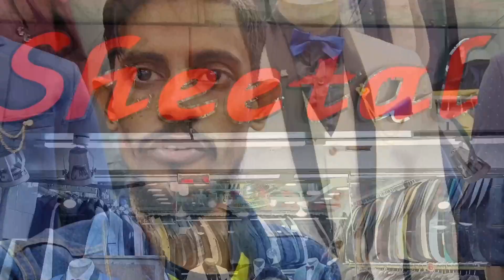Blazer Price In Bangladesh 👔 New Blazer Collection 2022। Buy All Type Of Men's Blazer Suits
shop name - sheetal সানরাইজ ভবন,৯২/১১ নিউ এলিফ্যান্ট রোড ঢাকা-১২০৫

jacket price in Bangladesh
jacket price in Bangladesh 2022
jacket price in Bangladesh 2021
ladys blazer price in Bangladesh
Balzer gown price in Bangladesh
party blazer price in Bangladesh
baby blazer price in Bangladesh
Raymond blazer price in Bangladesh
balzer
balzers
blazer design
blazer cutting
blazer suit
blazer price
cote suit price
mans blazer
mans blazer collection
ব্লেজার
ব্লেজার ডিজাইন ২০২২
ব্লেজারের দাম
ব্লেজার পাইকারি মার্কেট